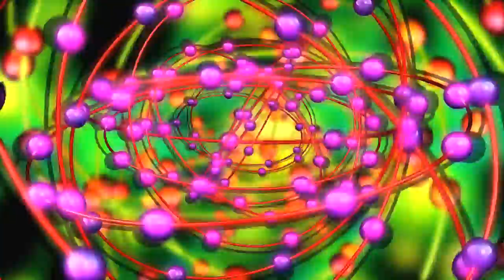No Copyright Video, Background, Green Screen, Motion Graphics, Animated Background, Copyright Free